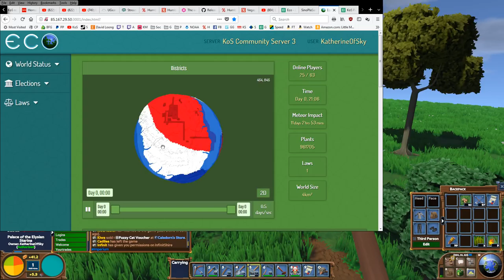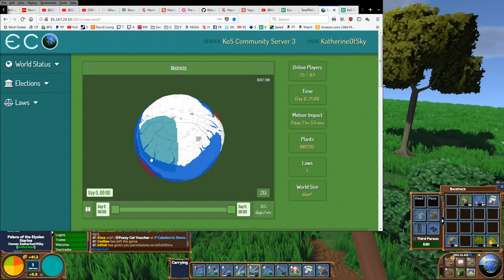Eco El-Adrel IV Ep 1: INVITATION TO SERVER 3 - Multiplayer - Voxel Builder/RPG - Let's Play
We're here in Land of the Sky People!  KoS's public server is online and we're banding together to create a thriving community!

Eco is a unique RPG/building game where we must stop a meteor from hitting the planet, building our skills and technologies, and hopefully not destroying the planet in the process to get there!  Think Minecraft with environmental consequences!

A huge thank you to Strange Loop Games for providing me with a game key!

About Eco:
All of the world’s resources originate from its environment, which is affected by your actions. While a meteor looms over head — set to strike the planet in thirty days — a more subtle threat grows from player-interaction with the environment. Without careful attention, ecological destruction can destroy civilization before the meteor even strikes. To ultimately succeed, you and your community will need to use the tools of government and economy to find a balance between progress and protection.

Included Features
- Online Multiplayer - Collaborate online with a community of players.
- Local Singleplayer - Build your own world, with the option to invite friends.
- Dedicated Server Included - Host your own Eco worlds.
- Over 30 different craft tables, with hundreds of recipes.
- Hundreds of items, skills, craft tables, and building blocks.
- A simulated ecosystem with dozens of unique species.
- With limited carrying capacity, players must create vehicles and networks of roads to transport materials.
- Create your own backed or fiat currencies, using them as a means of exchange in the economy.
- Build stores where you can sell your excess items for a profit.
- Eat varied and nutritious food and build ever larger homes to increase your skills.
- Create contracts for jobs that you would like players with different skill-specialties to accomplish for you. Take on contracts from other players that need the skills you possess.
- Design laws using programmable template system to protect your world or increase your profits, enforced by the game if ratified by the population.
- Run for election and make decisions that affect the globe.
- View and compile rich data from the simulation and use it to argue for group decisions.
- Claim land as your own property, and share access rights.
- Give and remove reputation from other players.
- Find a balance between progress and protection, between individual needs and those of the group, succeeding or failing together.